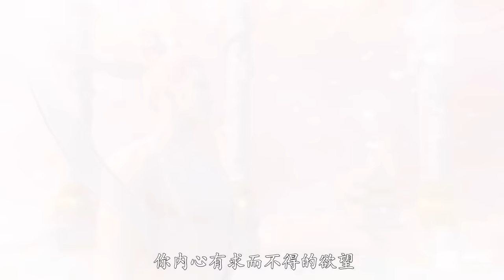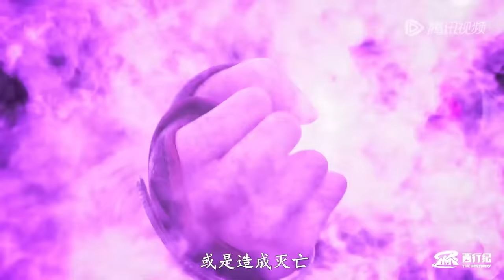ENG SUB《西行纪年番》The Westward S5 | 天界之战-光暗之争💥完整版 | EP01-EP04 合集 | 腾讯视频 - 动漫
二月二十八日停更

简介:
三尊苏醒，孙悟空助天神度过危机。西行小队离散后，沙悟净下阴界救师父；八戒在黑水镇因过失而害死人；白狼小羽在恐怖森林收服一虎，又在古城被石兵围困，三藏等人归来解围，却又遇上暗影天王，悟空归队助战。三藏化解亡魂怨恨，西队亦告别故人，继续上路。

00:00 加入腾讯视频 - 动漫YouTube会员 抢先看更多精彩动漫
03:00 Join Membership Watch More Animation First!